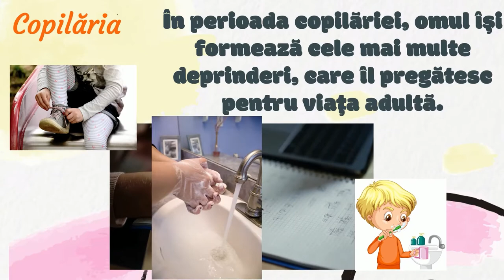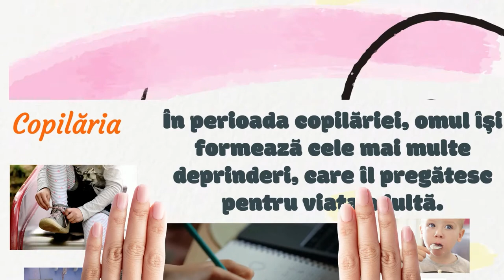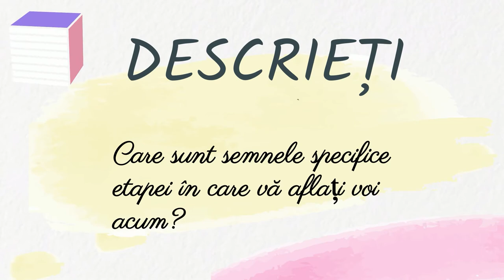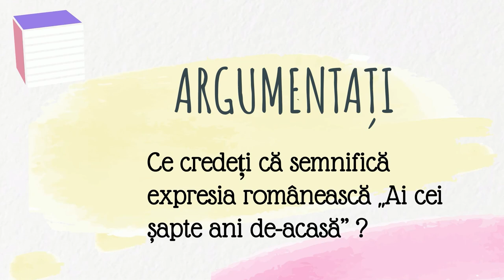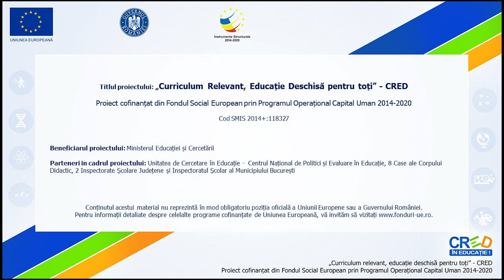Ciclul de viață al omului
Resursa este un videoclip informativ creat cu ajutorul aplicației POWTOON.

Resursa face parte dintr-o serie de resurse având ca tema LUMEA VIE. Tratează principalele caracteristici ale etapelor de dezvoltare din ciclul de viață al omului.

Debutează cu noțiuni despre principalele etape de dezvoltare din viața omului, exemplificate cu ajutorul imaginilor video. La final, se aplică metoda modernă CUBUL, în care elevului îi este solicitată gândirea critică.

Se adresează elevilor de vârstă școlară mică, respectiv clasa a IV-a care sunt începători în deprinderea noțiunilor teoretice despre lucrurile care ne înconjoară. Poate fi folosit atât ca suport pentru predarea sincronă cât și ca material folosit pentru studiul individual.

Modalitatea de adresare este familiară, directă, încurajându-se astfel studiul individual. Limbajul este simplu, adaptat particularităților de vârstă. Contextul de învățare propus este unul familiar, tocmai pentru a-l transpune pe elev în situații plăcute, cu care este obișnuit, știut fiind faptul că la vârste mici, învățarea se realizează cu precădere pe baza principiului unității dintre senzorial și rațional, adică al intuiției. Explicarea acestor noțiuni destul de cuprinzătoare pe înțelesul copiilor trebuie realizată folosind cât mai mult suport vizual și limbaj adaptat vârstei.

Elemente agregate Videoclipul a fost realizat în aplicația Powtoon PRO.

Elementele se regăsesc în biblioteca Powtoon, folosind un template Slidesgo.com.